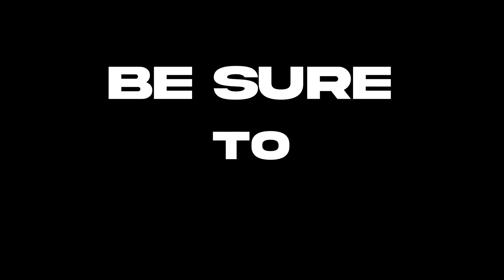Just Unbind Crouch in Valorant & See Result...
Valorant Team Capsule 2024 is here, and I will be supporting LOUD, FNATIC and PRX but mainly LOUD :-p .
In this video, I am going to show some of my Valorant gameplay / highlights on very smooth 280hz gaming monitor . I am playing Gekko in Valorant.. Hopefully, you'll enjoy it.
Import my latest crosshair 0;P;c;1;h;0;0v;4;0g;1;0o;0;0a;1;0f;0;1b;0
Rank : Concrete 5
Sens. 0.15 Dpi 500.
F.A.Q...
1- What's your name?.. A: Aon
2-What's your age?.. A: 24 yrs
3- Which Camera do you use with the lens?. A: Canon 250D with 50mm f1.8 canon lens.
4- Where do you live?. A: Islamabad.